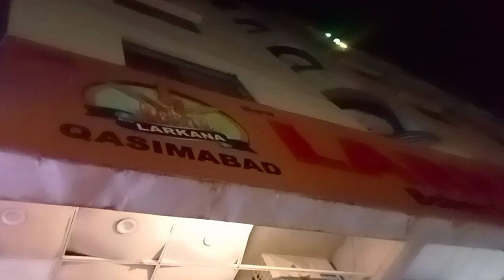Aam Kacha Nikla Ander Sy 😄😂